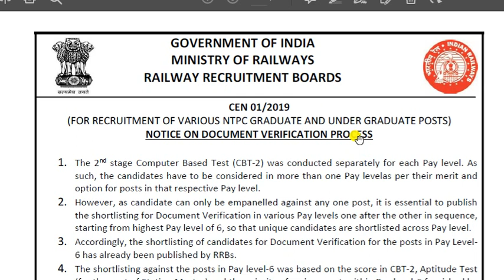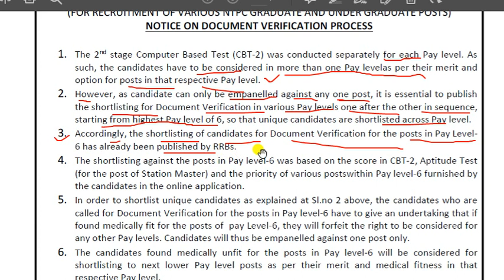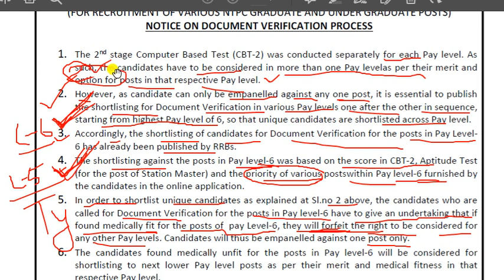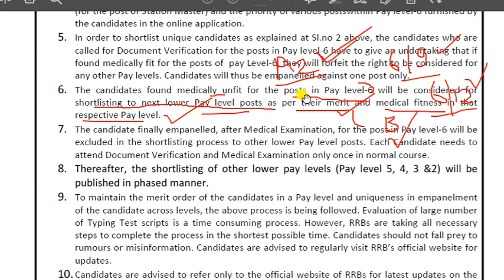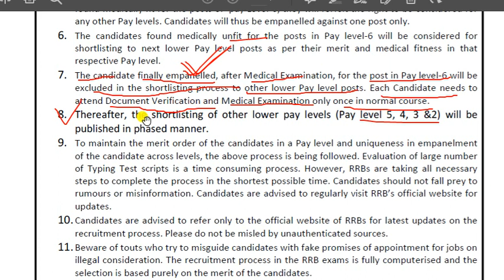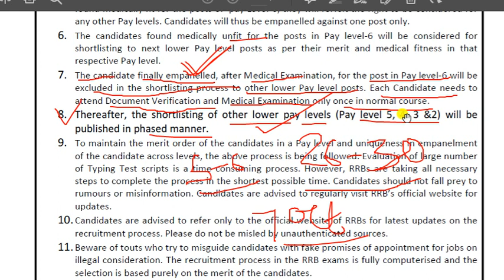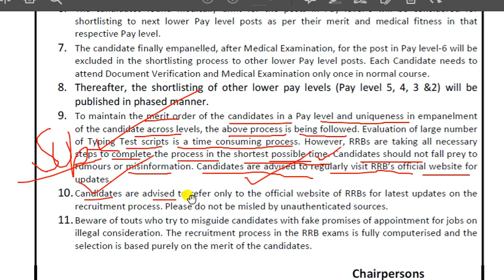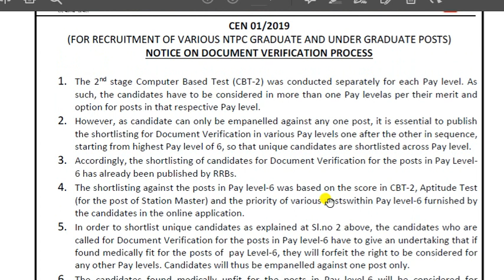RRB NTPC DOCUMENT VERIFICATION PROCESS | LEVEL 5 & 2 Typing Test Result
Title: RRB NTPC DOCUMENT VERIFICATION PROCESS | LEVEL 5 & 2 Typing Test Result